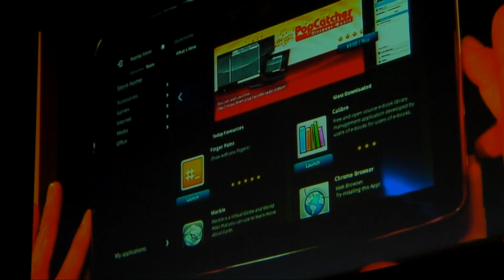Oak Trail處理器植入平板電腦---Intel發佈全新Atom處理器應用平台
自推出 Atom 處理器開始，目前全球銷售出超過五千萬採用 Intel Atom 處理器的行動電腦，而且亦逐漸進一步開發至如手機、電視或汽車等不同類型的市場， Intel 於台北 computex 2010 的討論大會中，發表 Atom 處理器的新成員，其中包括代號為 Pine Trail 雙核心處理器和專為流動平板電腦而設的 Oak Trail 處理器。同時，為進一步推出跨裝置市場， Intel 亦與廠商合作，推出包括 AppUp 和 MeeGo 等軟體方案。